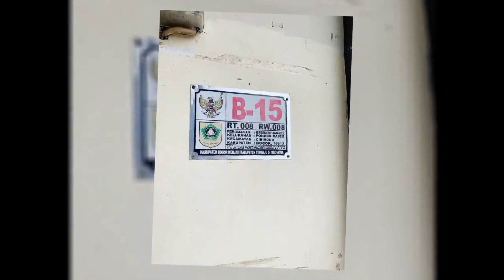Rumah Dijual di Cibinong Dekat Cibinong City Mall, RSUD Cibinong, PEMDA Cibinong, Pasar Cibinong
Rumah Dijual Siap Huni (Posisi Rumah Hook) di Perumahan Greenery Jamaica Pondok Rajeg Cibinong Bogor Dekat Superindo Cikaret Cibinong, Dekat Pasar Cibinong, Dekat Cibinong City Mall, Dekat Transmart Cibinong City Mall, Dekat Cibinong Square, Dekat RSUD Cibinong, Dekat PEMDA Cibinong Bogor, Dekat Stasiun Cibinong.

Alamat Lokasi Rumah: Perumahan Greenery Jamaica Blok B No.15 RT.008/RW.008 Kel. Pondok Rajeg, Kec. Cibinong, Kab. Bogor. Lokasi Rumah strategis dekat kemana2, lingkungan perumahan tenang aman nyaman dan bebas banjir.

Harga Jual Rp.750.000.000 Jika berminat Untuk survey rumah (infokan terlebih dahulu), silahkan hubungi pemilik rumah Telp/WA: 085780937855

Keunggulan Rumah ini:
- Halaman depan luas bisa dibuat sekitar 5 carport
- Lokasi Rumah Hook berada di dalam Perumahan yang diperuntukkan untuk dosen UI, lingkungan aman, nyaman dan tentunya tetangga yang terpelajar
- Rumah apa adanya belum direnovasi
- Gratis biaya design arsitek berpengalaman (portfolio beberapa hotel di bali) jika mau renovasi, biaya renovasi sekitar 3,5jt/m2 untuk konsep rumah tumbuh atau menggunakan kontraktor sendiri juga boleh.

Lokasi Rumah Strategis:
- Dekat Superindo Cikaret Cibinong Bogor (8 menit)
- Dekat Pasar Cibinong Bogor (12 menit)
- Dekat Cibinong City Mall Bogor (10 menit)
- Dekat Transmart Cibinong City Mall Bogor (10 menit)
- Dekat Cibinong Square Bogor (10 menit)
- Dekat RSUD Cibinong Bogor (9 menit)
- Dekat PEMDA Cibinong Bogor (12 menit)
- Dekat Stasiun Cibinong Bogor (12 menit)

Spesifikasi Rumah:
- Harga Jual Rumah: Rp.750.000.000
- Sertifikat Rumah: SHM (Sertifikat Hak Milik)
- Luas Bangunan: 81 m²
- Luas Tanah: 143 m²
- Jumlah Kamar Tidur: 2
- Jumlah Kamar Mandi: 1
- Carport Mobil: 1
- Sumber Air: Jetpump
- Daya Listrik: 1.200 Watt
- Jumlah Lantai: 1 Lantai
- Alamat Lokasi Rumah: Perumahan Greenery Jamaica Blok B No.15 RT.008/RW.008 Kel. Pondok Rajeg, Kec. Cibinong, Kab. Bogor 16913